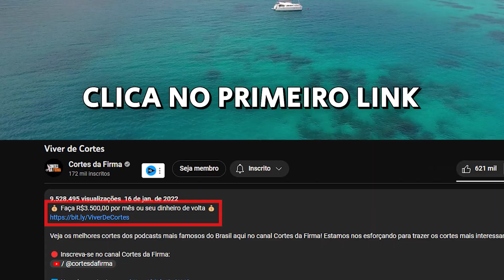Metaforando PROCESSOU o Thiago Santineli. SAIBA DE TUDO!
🟠 Kwai: @cortesdafirma

Corte retirado do Podcast:
TIAGO SANTINELI - Inteligência Ltda. Podcast #972

Host:
ROGÉRIO VILELA

Convidados:
TIAGO SANTINELI